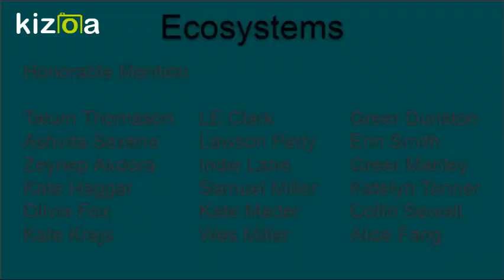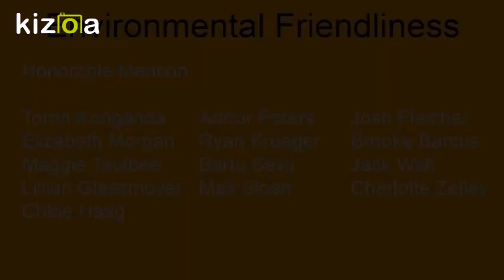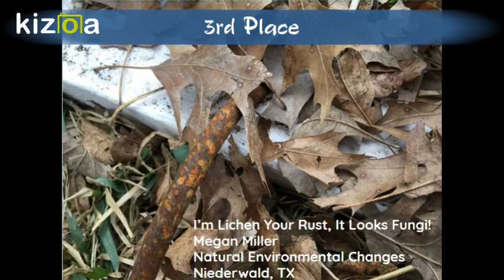2018 Ecology Photo Competition